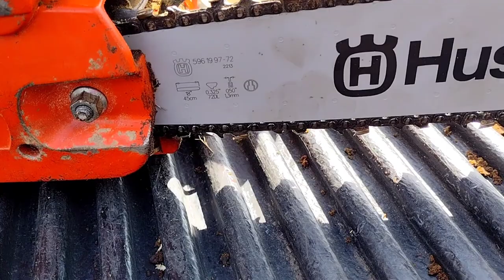Replaced chainsaw bar...with "hiccups", singing, and comments from the camera lady! NOT a tutorial!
Right away, I knew this job/video was just gonna be for fun!